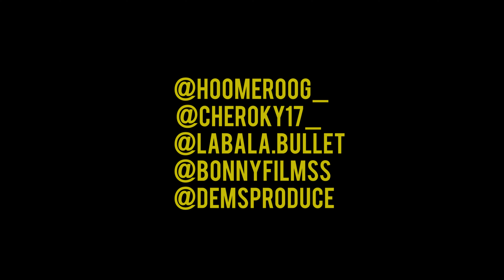Hoomero OG X Cheroky17 X La Bala Bullet - GELATO 🌳🌳🌳